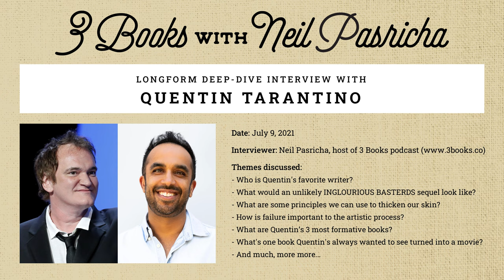Quentin Tarantino - 90-min longform Interview - 3 Books podcast with Neil Pasricha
Filmmaker (and novelist!) Quentin Tarantino joins the 3 Books podcast for a special deep dive conversation about: his favorite writer, his Hans Landa spinoff series plotline, his tips for thickening our skin, avoiding self-censorship, the future of the movie novelization genre, how failure is important to the artistic process, his 3 most formative books (of course), and much, much more...

About 3 Books:
3 Books is a completely insane and totally epic 15-year-long quest to uncover and discuss the 1000 most formative books in the world. Each chapter discusses the 3 most formative books of one of the world's most inspiring people. Sample guests include: Brené Brown, David Sedaris, Malcolm Gladwell, Roxane Gay, Cheryl Strayed, Rich Roll, Soyoung the Variety Store Owner, Derek the Hype Man, Kevin the Bookseller, Shirley The Nurse, Vishwas the Uber Driver, Angie Thomas, David Mitchell, Surgeon General Vivek Murthy, Mark Manson, Seth Godin, Judy Blume, and Quentin Tarantino. 3 Books is published on the lunar calendar with each of the 333 chapters dropped on the exact minute of every single new moon and every single full moon all the way up to 5:21 am on September 1, 2031. 3 Books is an Apple "Best Of" award-winning show and is 100% non-profit with no ads, no sponsors, no commercials, and no interruptions. 3 Books has 3 clubs including the End of the Podcast Club, the Cover to Cover Club, and the Secret Club, which operates entirely through the mail and is only accessible by calling 1-833-READ-A-LOT. Each chapter is hosted live and in-person at the guest's preferred location by Neil Pasricha, New York Times bestselling author of The Book of Awesome, The Happiness Equation, Two-Minute Mornings, etc.

Follow Neil online: @neilpasricha on all social channels

00:00:00 Intro
00:12:30 Meeting Tarantino
00:16:36 Unpacking Hollywood’s Quotes
00:20:39 Advertising Bombardment
00:22:24 Bringing Back the Book
00:26:36 The Greatest Film Critic
00:34:30 How to Build Thick Skin
00:39:08 Putting Yourself Out There
00:40:05 Criticism and Advertisement
00:42:12 Championing Disreputable Genres
00:44:28 Virtuousness in Movies
00:45:25 Deciding How to Use Total Freedom
00:49:03 Losing Your Heroes
00:58:57 Artistic Freedom and Censorship
01:02:48 Novelizations vs. Cinematics
01:09:18 The Entrancing Nature of Literature
01:19:21 Artistic Implications of Confidence
01:26:06 Female-Directed Film Rec
01:29:26 Inglorious Spin-Off
01:31:38 The Notorious Memer
01:32:45 Dream Book Adaptation
01:36:59 Advice to Aspiring Artists
01:39:40 Outro
01:46:42 End of the Podcast Club

Hey there,